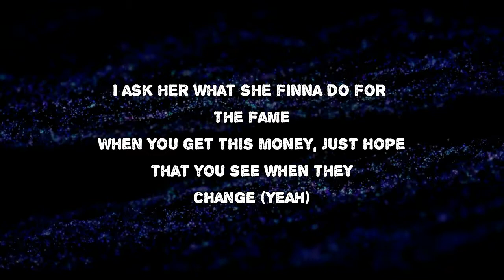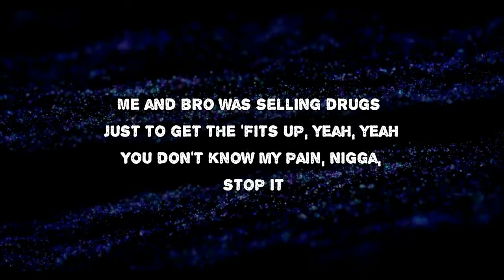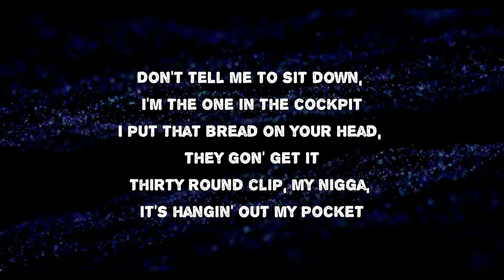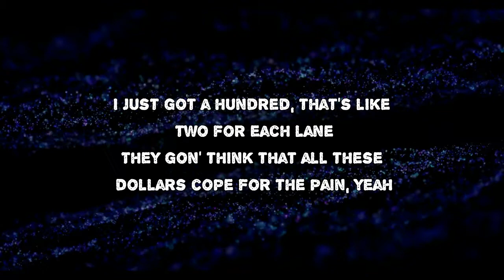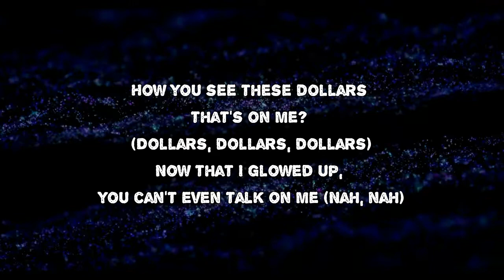Lil Tecca feat. Guwop Reign - True To The Game (Lyrics)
True To The Game by Lil Tecca feat. Guwop Reign
Album: Virgo World

True To The Game Lyrics:

Oh
They gon' think that all these dollars cope for the pain, yeah
(Damn, Spaceman, you out of here) Oh yeah
(Census, what you cookin'?)
I just got a hundred, that's like two for each lane
I ask her what she finna do for the fame
When you get this money, just hope that you see when they change (Yeah)
And stay true to the game, true to the game
True to the game, true to the game
And stay true to the game, true to the game (Yeah)
True to the game, true to the game (Yeah)
How you see these dollars that's on me?
Now that I glowed up, you can't even talk on me (Nah, nah)
When I was down, I swear you tried to flex on me (Flex on me)
When I was down, I swear they should've bet on me (Should've bet on me)
Now how that work? (Uh, uh) Now how that work? (How that work?)
Now how that work? (Yeah, yeah) Now how that work?
Girl, tell me how that work (Work, work) How that work? Ayy, ayy
How that work? (How that work?) How that work? Yeah
What's the move? (Ooh) What's the move? (Ooh)
Lot of K rounds, I'll hit you in your dome (Hit you in your dome)
Nine milli', milli', crack your medulla (Crack your medulla)
Bad hoes in the telly going super (Goin' super)
Eighty dollar Henny, pour up on my bitches (Pour up on my bitches)
Stretch the money, watch you grow from a distance (Grow from a distance)
These bitches flock if you got bread, they some pigeons (Pigeons)
I let my dogs off the leash, I tell 'em, "Sic 'em" (I tell 'em, "Sic 'em")
Tryna get a hundred guns, bitch, we sticked up
Don't give a fuck 'bout what you claim, we ain't the same, dawg
I ain't rockin' G-Star, this the BAPE stuff
Me and bro was selling drugs just to get the 'fits up, yeah, yeah
You don't know my pain, nigga, stop it (Stop it)
Don't tell me to sit down, I'm the one in the cockpit
I put that bread on your head, they gon' get it
Thirty round clip, my nigga, it's hangin' out my pocket
How you see these dollars that's on me? (Dollars, dollars, dollars)
How that work? Yeah, yeah, how that work? Yeah
Now how that work? (Yeah, yeah) Now how that work? (How that work?)
Now how that work? (How that work?) Now how that work?
Girl, tell me how that work (Work, work) Now how that work? (Work)
Now how that work? (Work) Now how that work? (Work, work, yeah)

True To The Game
#​VirgoWorld